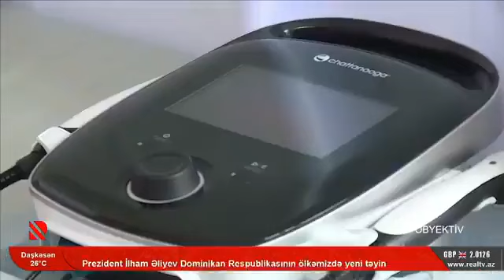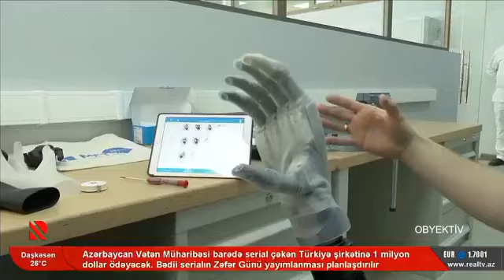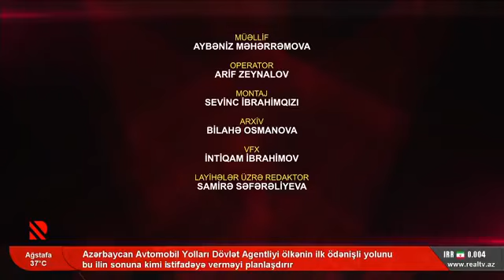Qazilərin reabilitasiya prosesi - Obyektiv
REAL TV-nin növbəti “Obyektiv” verilişində müharibə əlillərinə göstərilən reabilitasiya xidmətlərindən, onların reabilitasiya vasitələri, həmçinin yüksək texnologiyalı müasir protezlərlə təminatından bəhs olunub.